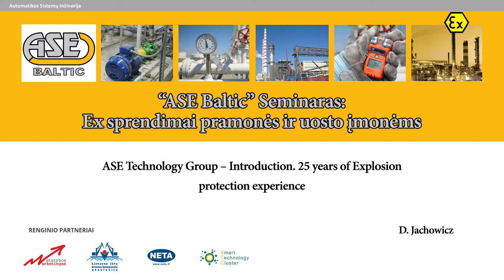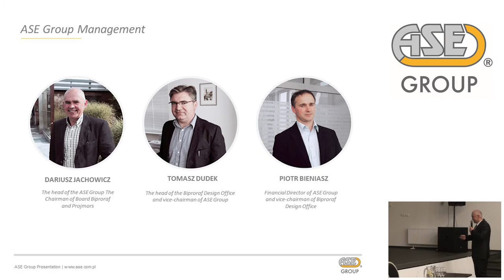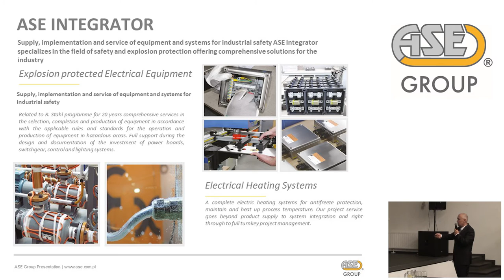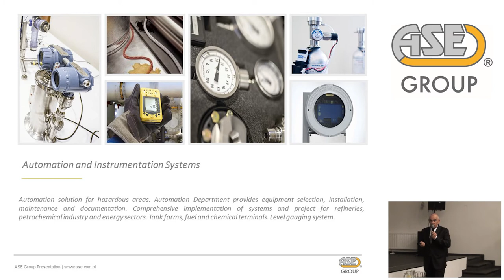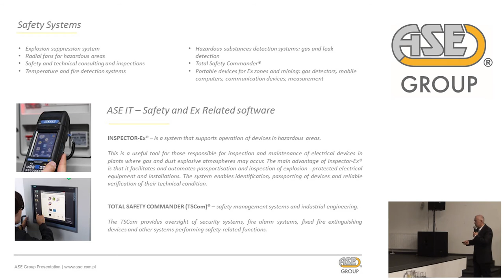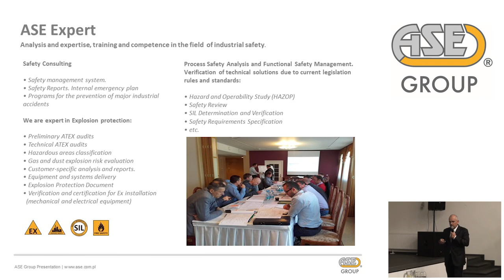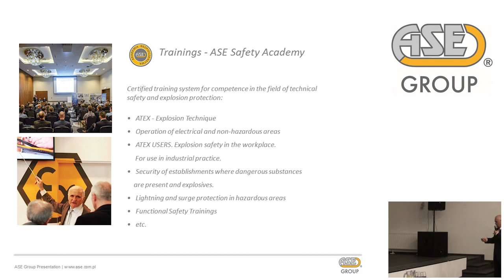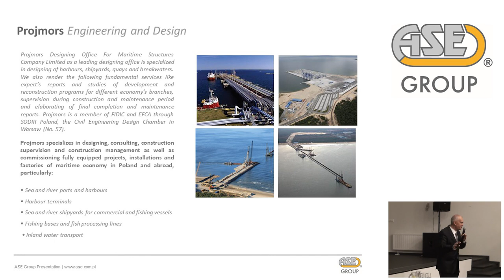ASE Baltic Seminaras (1 dalis) – ASE Technology Group – Introduction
ASE Baltic organizuojamas seminaras „Ex sprendimai pramonės ir uosto įmonėms“ yra skirtas jūrinio ir pramoninio komplekso vadovaujantiems inžinieriams.

ASE Technology Group – Introduction. 25 years of Explosion protection experience

D. Jachowicz